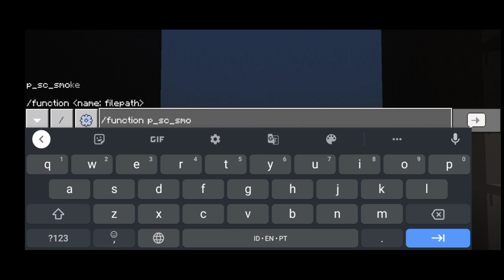SHARE ADD-ON SMOKE V1 MINECRAFT 1.17.40/41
chanel ini berisi tentang konten Minecraft texture sound system
comen
biar bisa upload setiap hari

⚠️⚠️ :  dilarang reupload tanpa izin dari kami !!! ⛔⛔ kecuali channel patner